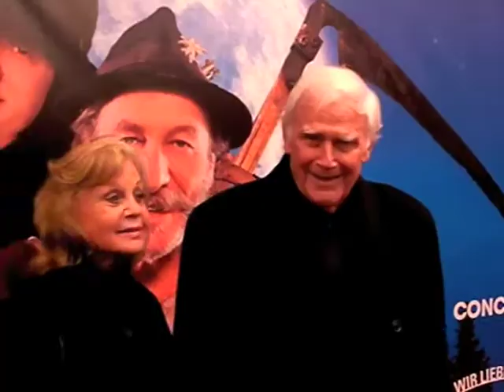Der Brandner Kaspar - Roter Teppich und Interviews am 11.10.2008 in München (Archiv 2008)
Der Brandner Kaspar - Roter Teppich und Interviews am 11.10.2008 in München mit Michael Bully Herbig, Lisa Maria Potthoff, Joseph Vilsmeier, Franz Xaver Kroetz (Archiv 2008)